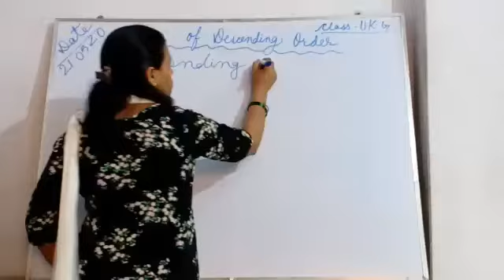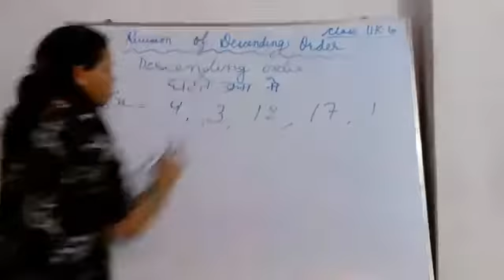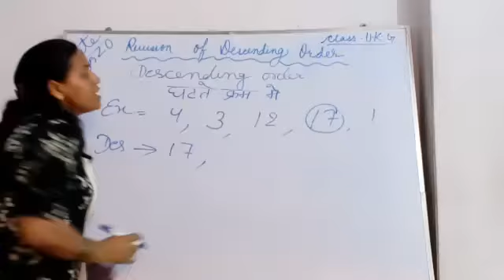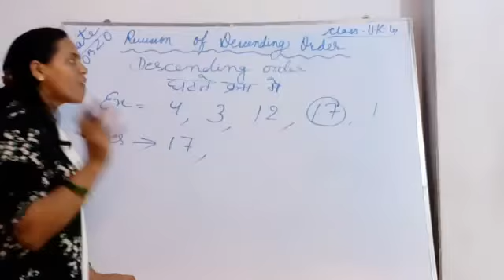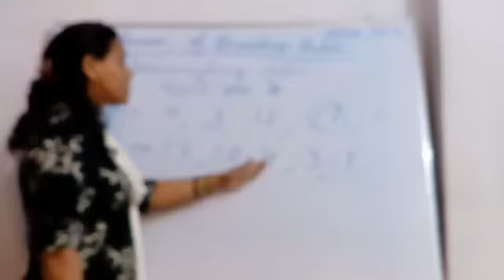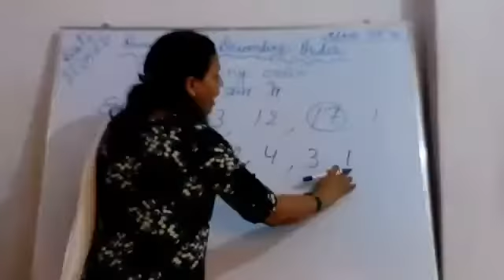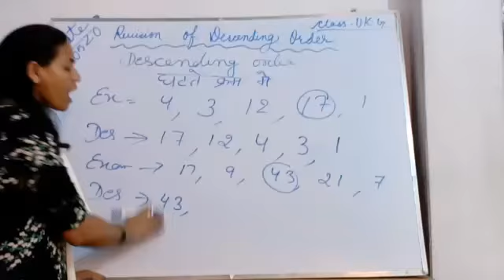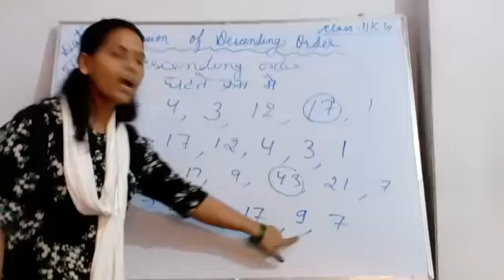Class- UKG, Maths, Chapter- Revision of Descending order, Date-21.05.2020